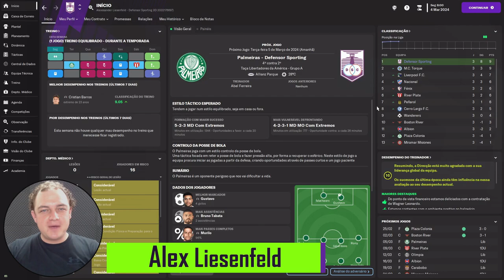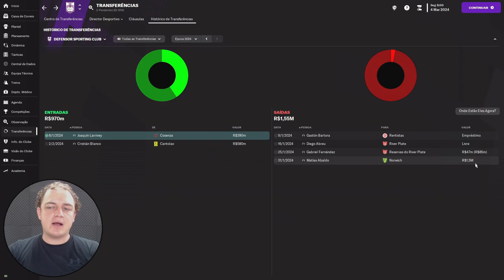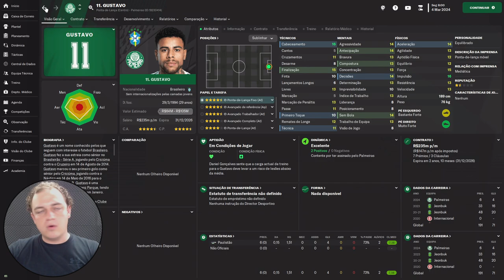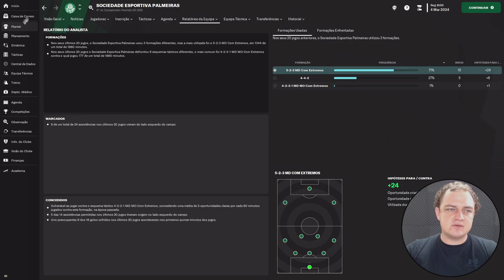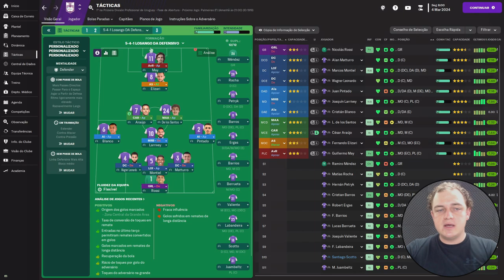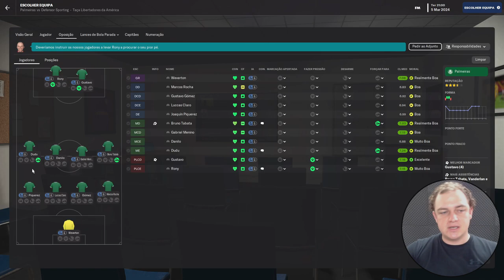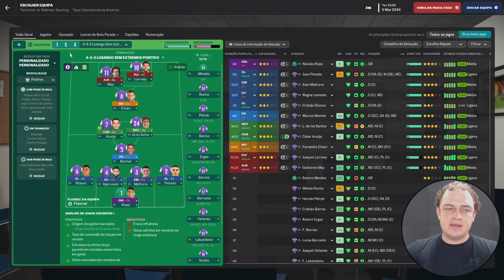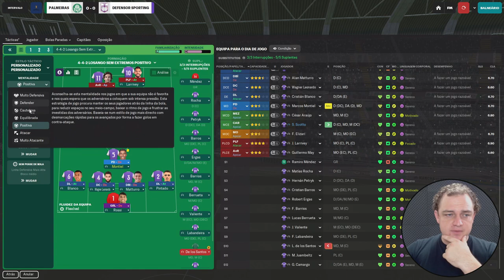Como Fazer a PREPARAÇÃO e ANÁLISE de ADVERSÁRIO mais FORTE | Episódio #23 | FM 23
Em jogos contra adversários muito mais fortes do que nós, a preparação e análise se torna ainda mais importante do que em jogos mais comuns. Isso porque quando a qualidade técnica do seu time, de seus jogadores, é muito inferior, você precisa compensar essa fraqueza com muita preparação, seja nas questões táticas, físicas, bolas paradas, anulação das principais potências do adversário, estratégias com e sem a bola... Resumindo, você não precisa ser o time mais forte, mas precisa ser o time mais bem preparado.
No vídeo de hoje, trago dicas bem importantes de como eu costumo fazer para me preparar para enfrentar um time muito mais forte que o meu, fora de casa e, nesse caso, pela principal competição que vamos disputar no ano, a Libertadores da América.
Isso mesmo, além de várias dicas, ainda teremos um jogaço contra o Palmeiras, no Allianz Parque, na nossa estreia na Libertadores. Esse vídeo tá demais!

💰 Quer comprar o Football Manager com o melhor preço e suporte do Brasil? Acesse

🤝 Entre para o clube de membros do canal para ter mais benefícios e estarmos mais próximos. Assim você ajuda imensamente pra que o canal continue ativo

💻 Meus equipamentos:
Webcam - Logitech C920
Microfone - ARCANO NABUC
Notebook - Lenovo Legion 5i
Headset - Logitech H390
Monitor - Dell 23,8" Full HD
Tripé - Tomate 1,80m Universal

📖 Livros que recomendo MUITO pra qualquer pessoa:
- Pai Rico, Pai Pobre (Robert T. Kiyosaki)
- O Milagre da Manhã (Hal Elrod)
- Comece Pelo Porquê (Simon Sinek)
- O Poder do Hábito (Charles Duhigg)
- Como Evitar Preocupações e Começar a Viver (Dale Carnegie)
- Como Organizar Sua Vida Financeira (Gustavo Cerbasi)
- O Último Reino (Bernard Cornwell)
- Essencialismo (Greg Mckeown)

💬 Quer entrar em um grupo só de Football Manager no WhatsApp? É só escolher um desses dois:

► A skin que utilizo é a do Zealand

⌚ Linha do tempo:
00:00 - Abertura
00:31 - Introdução
01:04 - Chegada de um novo lateral esquerdo
02:32 - Celso Roth no Defensor Sporting?!
03:09 - Venda de Matías Abaldo
03:45 - Faces realistas para os newgens
05:05 - Novo uniforme do Defensor Sporting
05:44 - Análise completa do adversário (Central de Dados)
12:18 - Pré-jogo Palmeiras x Defensor Sporting
16:19 - Palmeiras x Defensor Sporting (Libertadores da América)
24:45 - Pós-jogo Palmeiras x Defensor Sporting
25:24 - Não esqueça do like e da inscrição

 🎵 Músicas utilizadas no vídeo:
- Spear of Justice – Toby Fox | Abertura
- A Cyber's World? - Toby Fox | Anúncio
- Stickerbrush Symphony – David Wise | Vinheta e encerramento
- Intro (Top Gear) – Barry Leitch | Introdução
- Oil Ocean Zone Act 1 - Tee Lopes
- The Chase – Tim Buzza
- Hino da Libertadores
- Boss_ Egg Albatross – Jun Senoue
- Sub Map Shuffle – David Wise, Eveline Novakovic
- Music Madness – Kenji Yamamoto
- Bonus Lose - David Wise

FootballManager 2023 - FM 23 - TáticaMente - SérieFM - Football Manager 2022 - FM 22 - Defensor Sporting FM - Nova Série FM